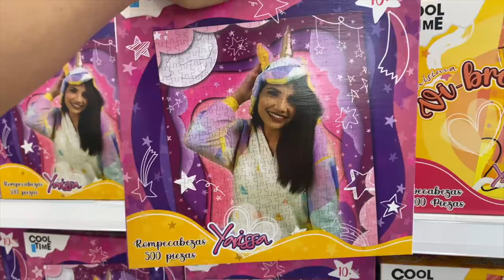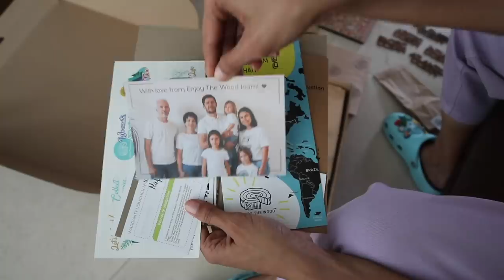ASÍ QUEDÓ MI APARTAMENTO 😱 Mira cómo lo decoré 🔥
ASÍ QUEDÓ MI APARTAMENTO | Yarissa

Aquí les dejo exactamente el mapa que pedí:
Prime XL 3D wooden world map OAK
USA flags push pins.
Flag push pins.

Recuerden que nos vemos el 22 y el 23 de diciembre en Santo Domingo y en Santiago 😍

♥ |  I N S T A G R A M: @YarissaRT
♥ |  F A C E B O O K: Yarissa
♥ |  T W I T T E R: @YarissaRT
♥ |  T I K  T O K: @YarissaRT